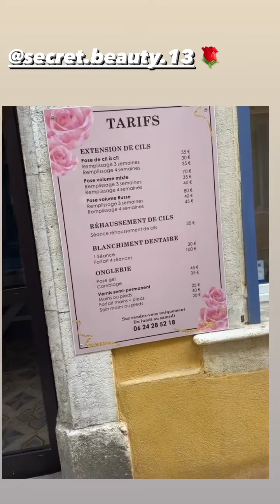VIVIAN GRIMIGNI - 02 Mars 2023